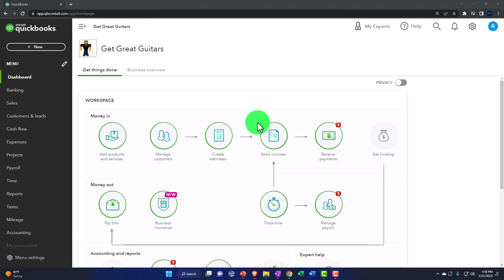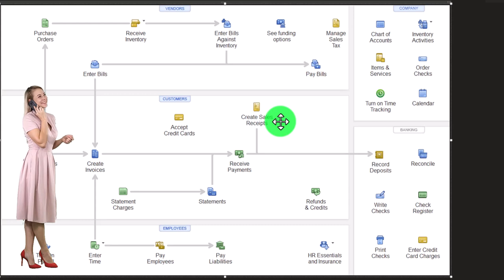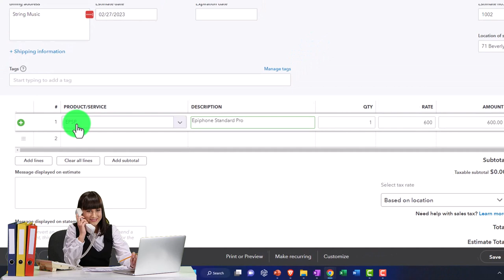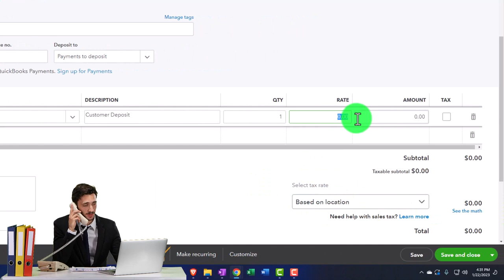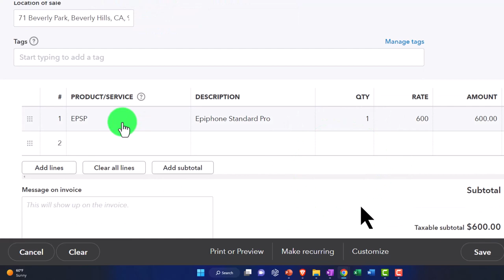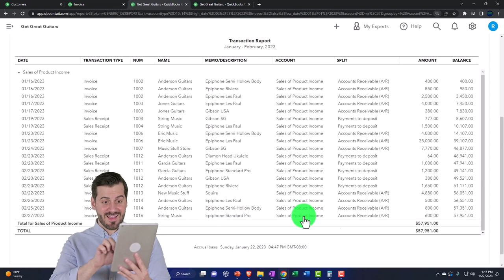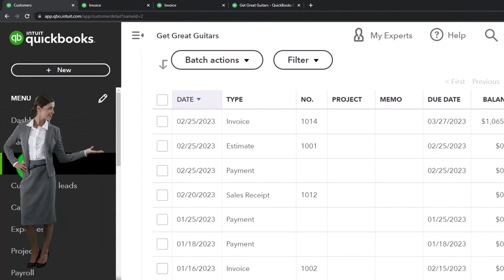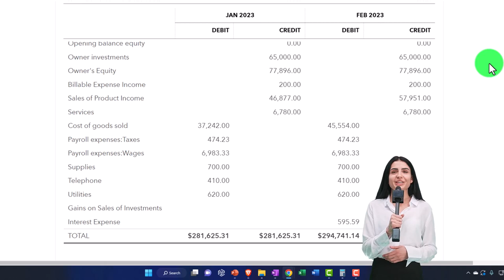Advanced Customer Payment or Unearned Revenue Method 2 8200 QuickBooks Online 2023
Advanced Customer Payment or Unearned Revenue Method 2